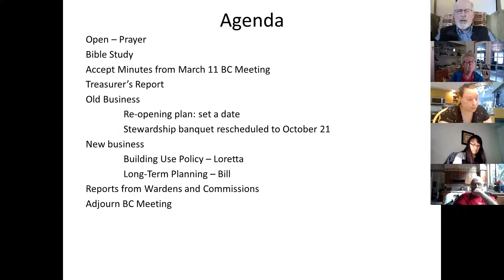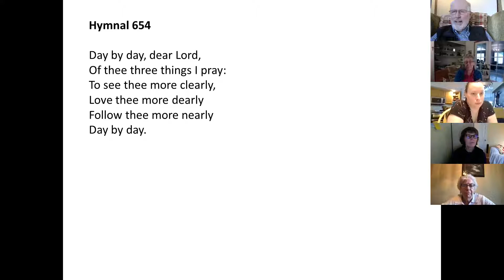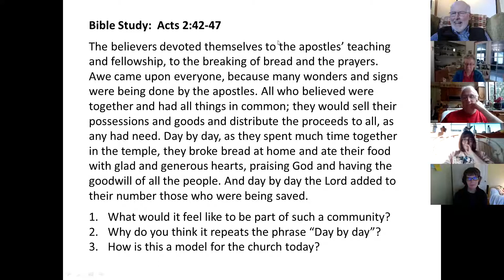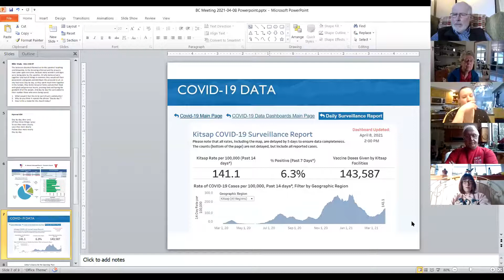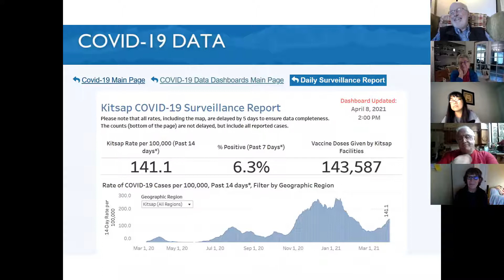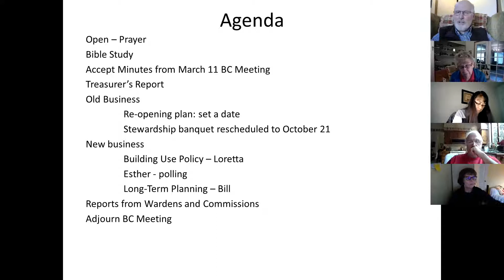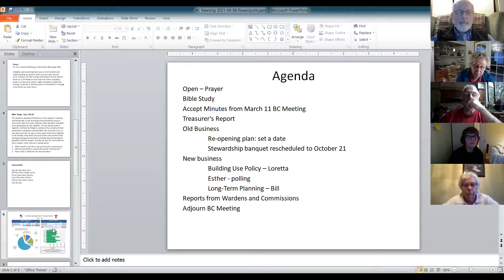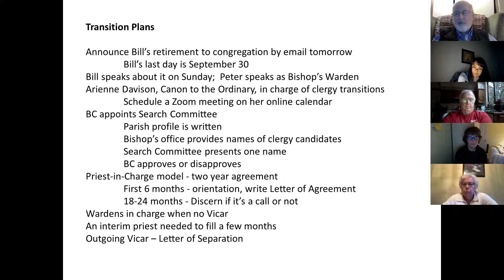BC Meeting April 8, 2021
Bishop's Committee Meeting
St. Antony's Episcopal Church
Silverdale, WA